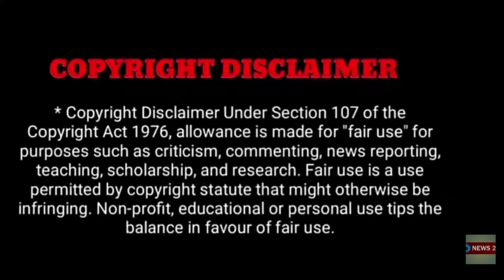"திடீரென கவுண்டமணிக்கு நடந்த விபரீதம்! கண்ணீரில் ரசிகர்கள்! இப்படி நடந்திருக்கவே கூடாது!